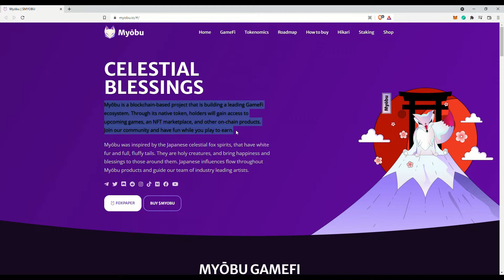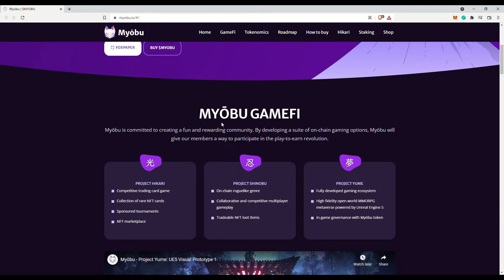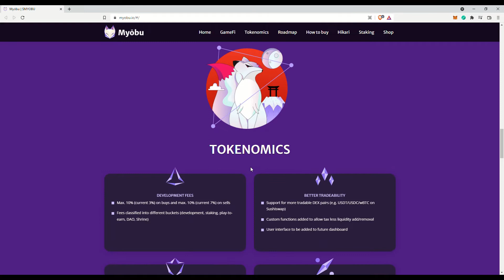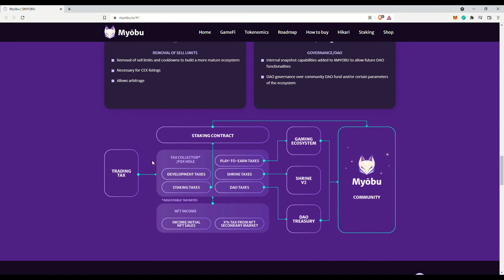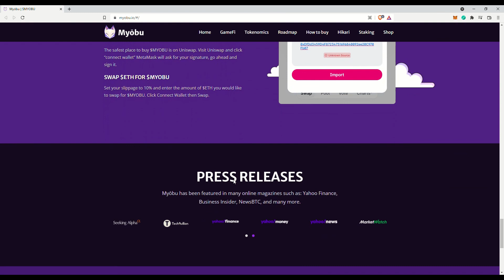Myobu Token - Meme Coin? Not Really. Got Fox. Game Fi. Triple A Game Coming Soon? Japanese Inspired?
Myobu Token. This used to be just another meme token but I guess they changed to v2 which is now a gaming ecosystem. And it looks like the P2E games will all be having some Japanese inspiration, which is cool. They will have a unreal engine game as well. They call this Game Finance. Not bad at all, if everything works out. Not really a gamer myself but I think there might be some potential here.

Note: I am not a financial advisor. Please do your own research before you invest in anything.

***Start Music by Voodoo Suite - Little Grass Shack***